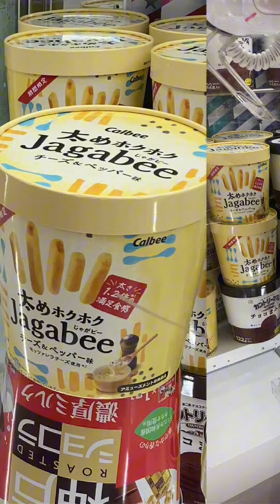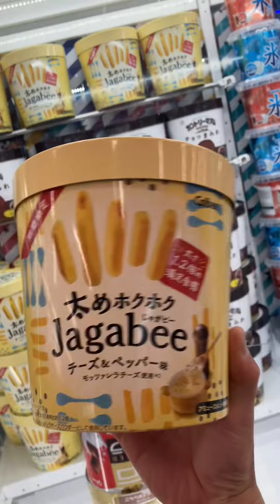ジャガビーと格闘したよ